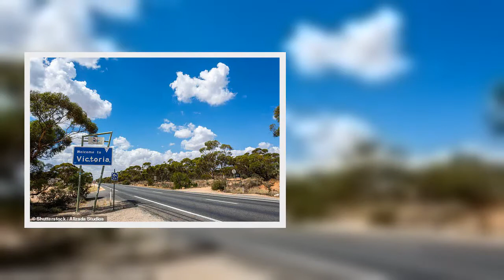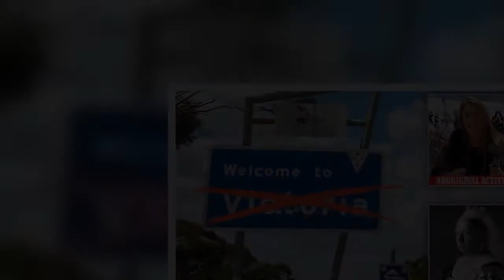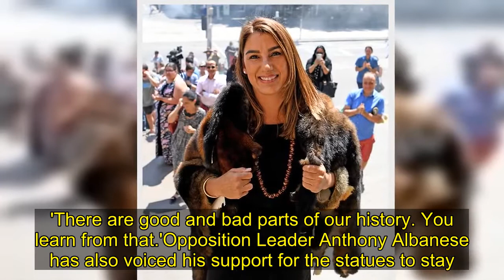Indigenous activist calls for state of Victoria to be RE-NAMED